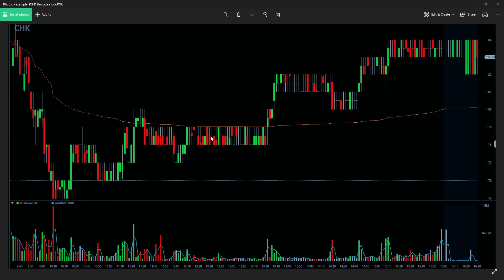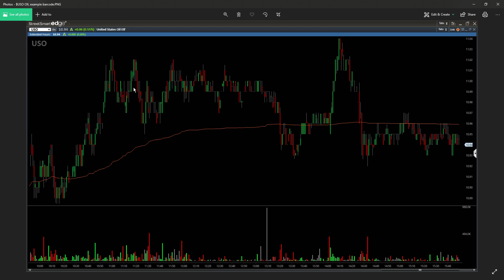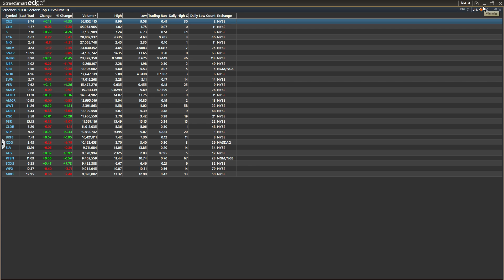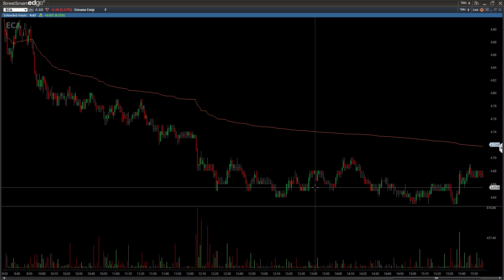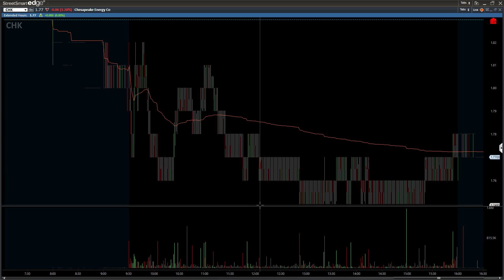Barcode Pattern Candlesticks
Join Robinhood with my link and we'll both pick our own free stock 🤝 If you found value in the content I have created here please feel free to leave a donation for my work.
Thank you and have a great day!!!
💥Support TradingLearning101 and grab some merchandise help support the community and TEAM!!
👨🏻‍🦰 About Me
I have been making videos on YouTube for 3 years.
If you would like to message me I have multiple links available and posted to get ahold of me dont be shy and join the TL101 family.